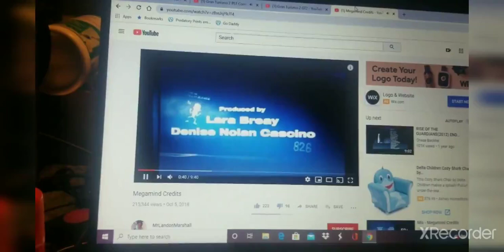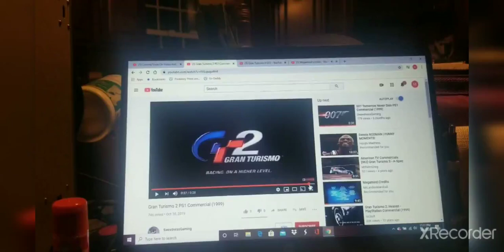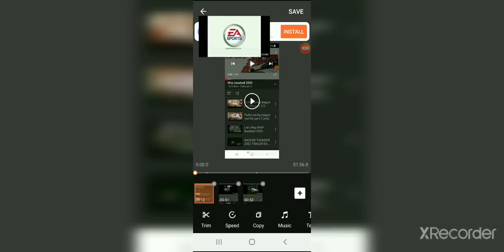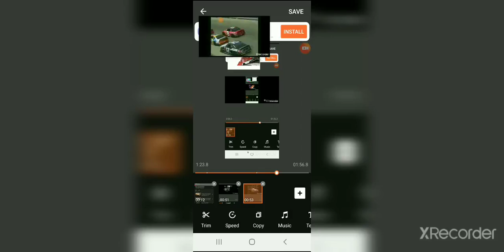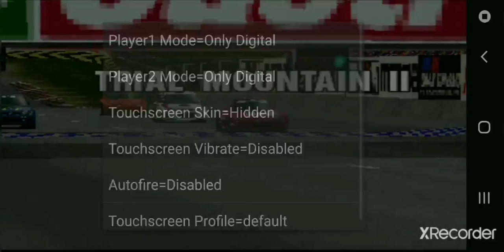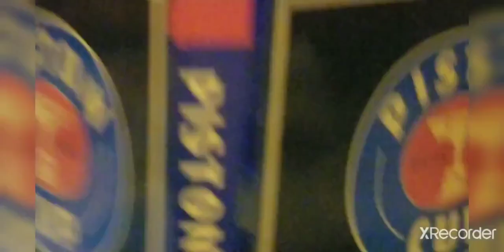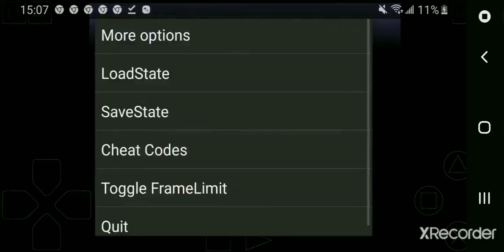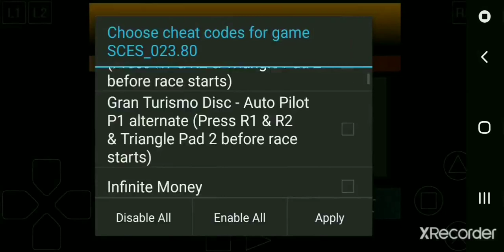Trolls Christmas In Harmony 2020 (2)